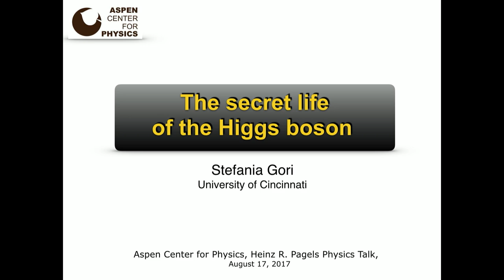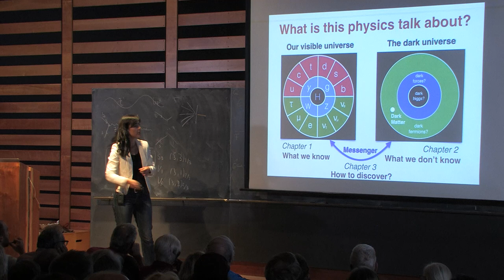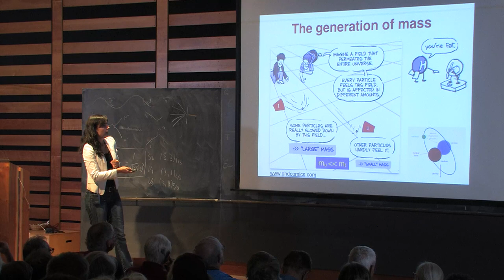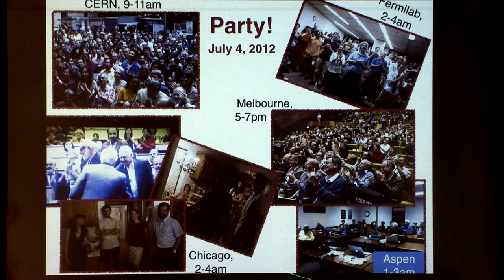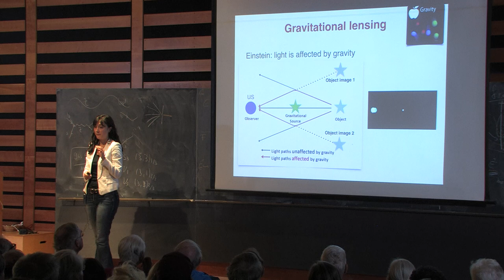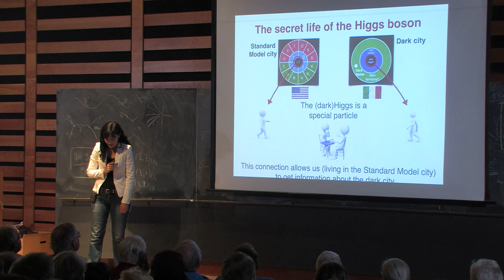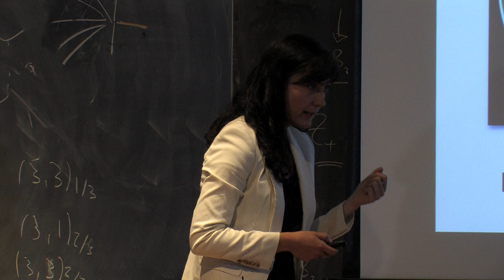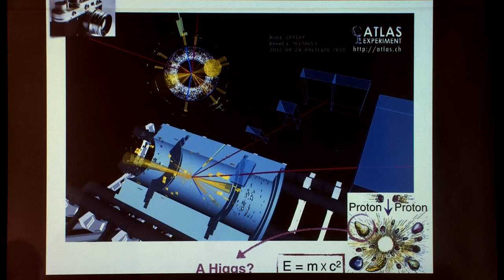"The Secret Life of the Higgs Boson," Stefania Gori, University of Cincinnati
In July 2012, scientists at the Large Hadron Collider in Geneva, Switzerland, announced the groundbreaking discovery of a new particle, the so called Higgs boson, with properties never seen before. Today, five years after the discovery, we still have many unanswered questions about the nature of the Higgs boson and the basic constituents of our universe: what is the origin of the Higgs boson mass? What is the nature of dark matter, that is five times more prevalent throughout the universe than ordinary matter? Is dark matter communicating with the Higgs boson? In this lecture, I will explore ways to answer to these mysteries and to unlock the hidden secrets of the Higgs boson.